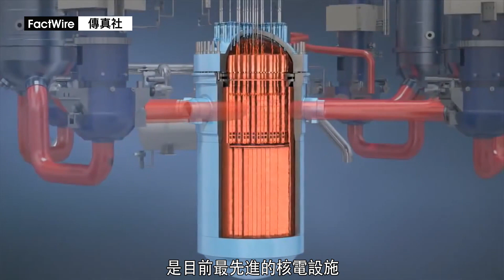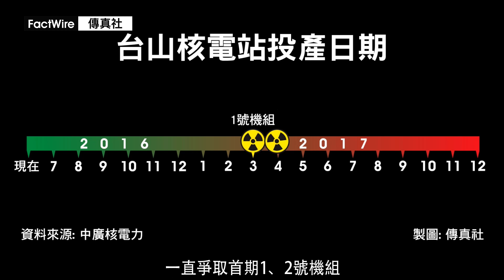台山核電站安全隱憂下封頂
距離香港只有130公里的台山核電站，去年驗出法國供應商的反應堆壓力容器質素不達標，引發安全隱憂。FactWire傳真社記者本月初到台山實地採訪，並以航拍機拍攝核電站情況，發現興建核電站的工程進入尾聲，兩座核島的混凝土外殼已經完全封頂，一旦壓力容器有問題，亦不能取出或更換。多名派駐當地的法國工程師向記者透露，1號機組已展開大量投產前測試，最快2018年才可能連接電網，正式投產；不過，中方不斷催趕進度，希望提前至明年、即一直向外公布的2017年啟用，務求成為全球第一個使用三代核技術的發電站。詳情